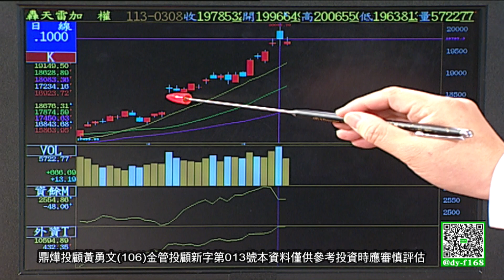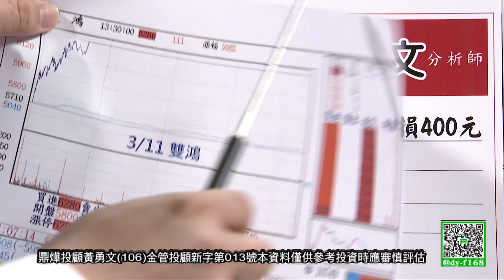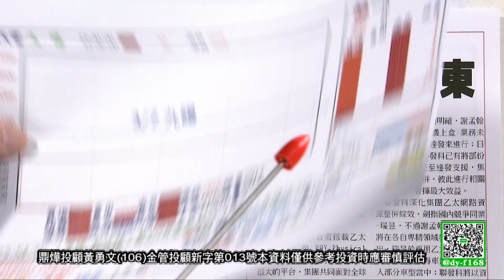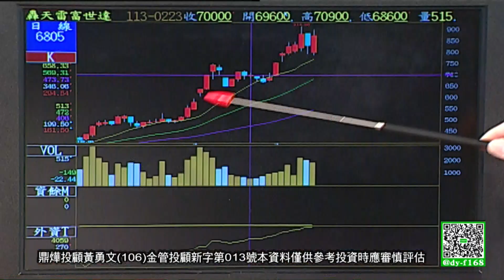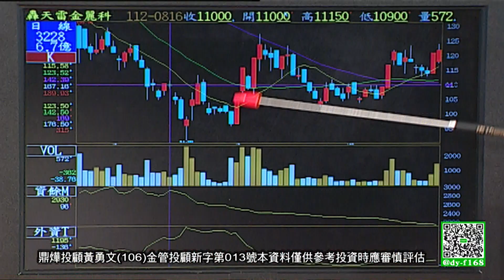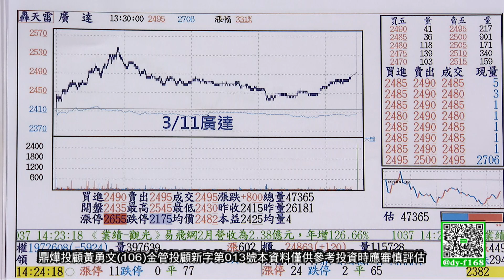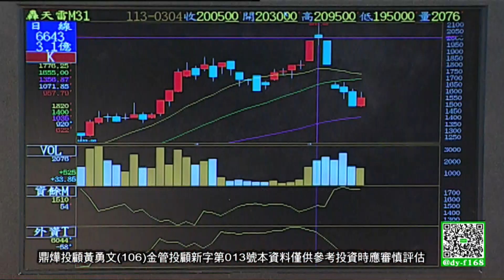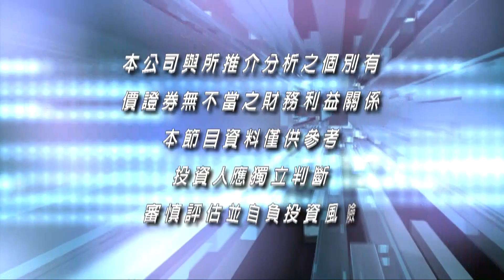【勇冠錢潮】雙鴻⊕ AI概念股重要資料│工商時報季冠軍 操盤控盤論多空│黃勇文│20240311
《勇冠錢潮》 每週一至週五05:30PM全球財經台Youtube直播首播
每週一至週五01:00AM、03:00AM、全球財經台Youtube重播